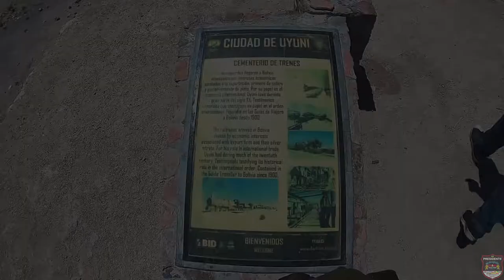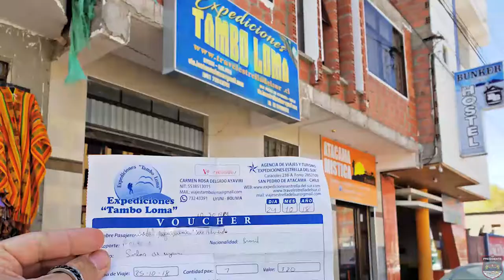Salar de Uyuni, você precisa conhecer - #01/02 | Viagem de Moto Solo pela América do Sul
Que tal ver esse lugar de outro ângulo? Com histórias, dicas e muitas coisas legais! Assim foi minha passagem por aqui, hei de voltar, se Deus quiser hermanos! E acredite, você também consegue!

👉Playlist 'Expedição América do Sul':
52 mil km pelos 13 países na América do Sul, de moto, sozinho, mais de uma vez.

👉 Apoiadores do Canal pelo Clube de Membros até a data da publicação desse vídeo:
- Rafael Marques
- Fábio Lemos
- Ruann Medeiros
- Sandro Nunes
- Canal: Viajando Duas Rodas
👉Quer retribuir com o canal também?